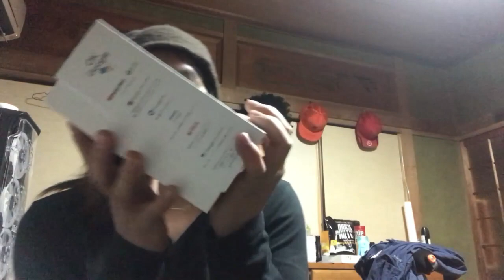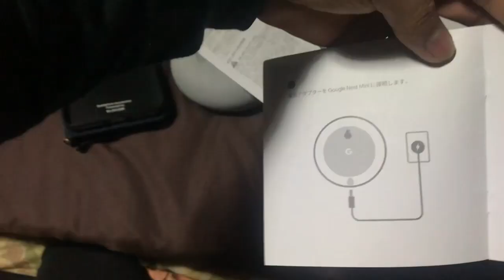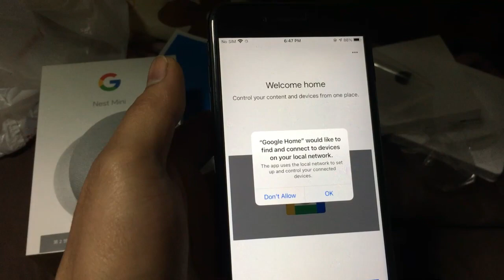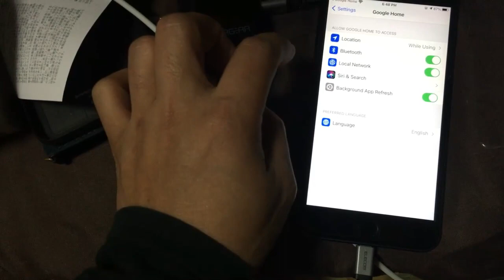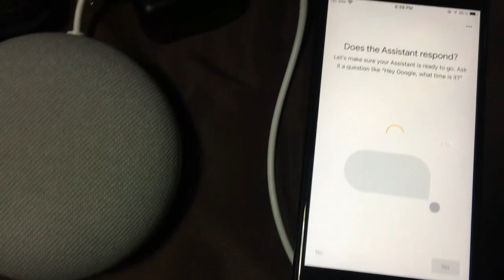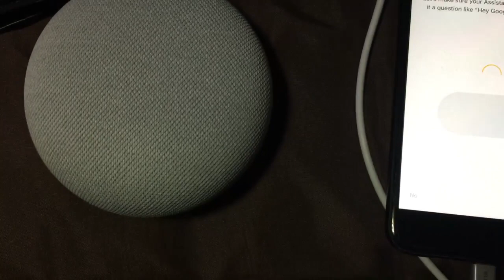unboxing new gadget small but brainy..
Wazzup mga kaKulot!!
nagbabalik nanaman po tayo sa ating bagong video